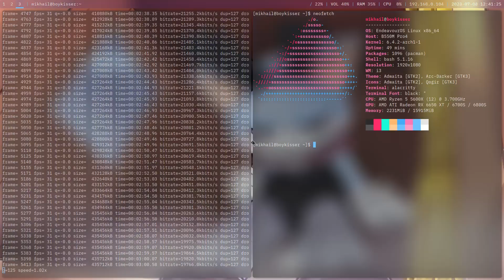Spark the Electric Jester 3 [Proton Gameplay] [New PC test]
I just got a AMD+AMD Linux machine that can handle all my use cases.

New PC Specs:
AMD Radeon RX 6650 XT (ASRock Challenger)
16 GB DDR4 (I will upgrade it to 32 GB in future)
500 GB M.2 NVME SSD (Samsung 980)